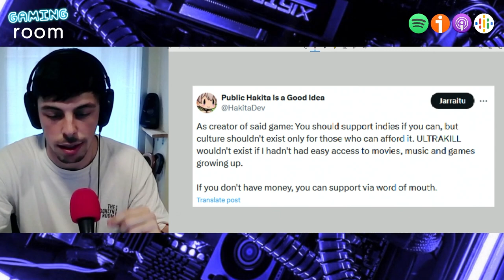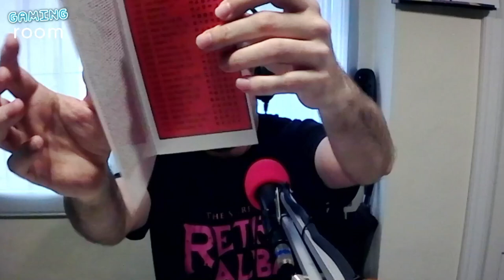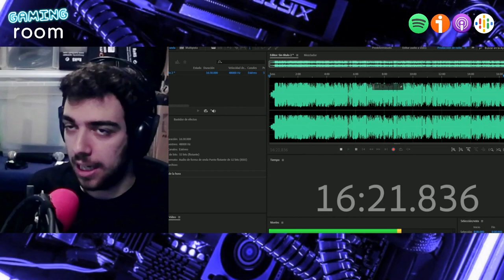Nintendo Direct, Mika, Ultrakill y carcasas retro - Gaming Room #090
¡Hemos llegado al FINAL DE TEMPORADA! En esta última edición de la temporada 5 de Gaming Room hablamos sobre lo presentado en el Nintendo Direct de junio, sobre las alegaciones del CEO de Ultrakill a la piratería de su juego y sobre Mika and the Witch's Mountain, que ya tiene fecha de lanzamiento. Por otro lado, mencionamos Life by You, que ha sido cancelado, y las movidas de Apple con los emuladores de PC. Por último, Sergio nos trae múltiples juegos en físico para comparar la serie económica de los mismos, y nos demoramos mucho en la despedida del programa. ¡Nos vemos en la temporada que viene!